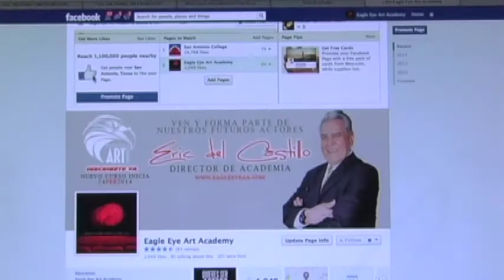Eagle Eye Art Academy Spots de RADIO FORMULA 2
Este es el segundo comercial de la academia grabado por nuestros estudiantes en los estudios de radio formula San Antonio.